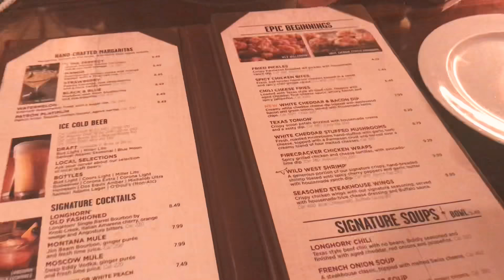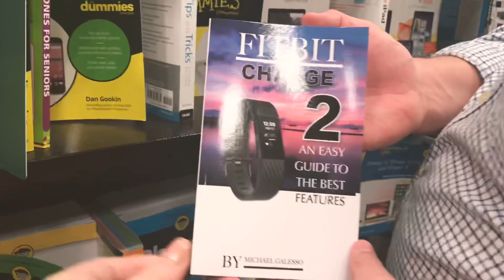Mid Week Date Night | Breakfast For Dinner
Hey, friends! Totally meant to film a little more for date night, no fun getting sick! I hope you enjoyed the breakfast followup the next night :) Just a disclaimer - Longhorn did not give us the giftcard as a promotion, they simply sent it because of my funny post-tooth-extraction tweet :D